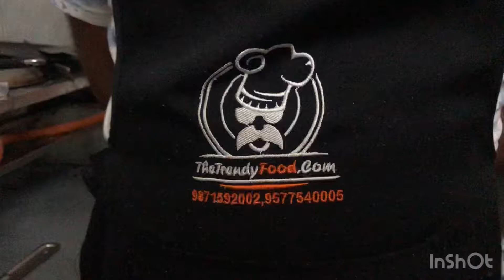Easy Lemon Pepper Chicken| Best Chicken Starter| Easy and Quick Starter| Lemon Chicken Recipe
Ingredients
Chicken
Butter
Lemon
Salt
black Pepper
Chat Masala